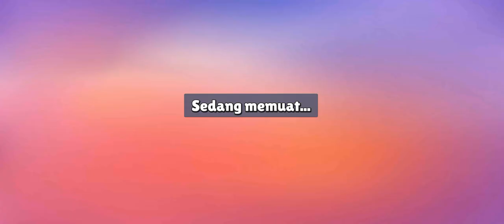stumble guys turtle tumble #35